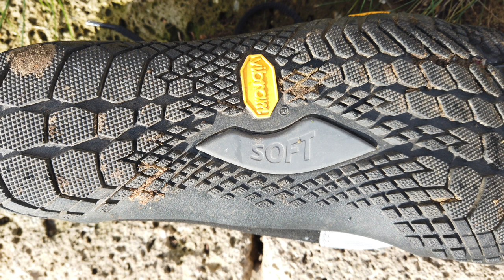Recensione Vibram Five Fingers V-Trek | La scarpa minimalista con le dita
Oggi parliamo delle Vibram FiveFingers V-Trek, le scarpe minimalista a 5 dita di Vibram.

Pensate per massimizzare l'utilizzo del nostro piede, sono calzature decisamente particolari ma che alla lunga ci aiuteranno ad allenare i nostri muscoli plantari.

Per tutto il resto, vi lascio alla recensione.
Buona visione!

🛒Link per l'acquisto